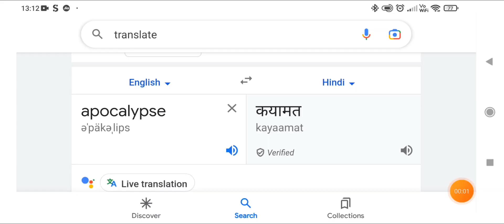Game:- Into The Dead: Unleashed Gameplay and Story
Hey folks! Watch me play Shadow Fight Arena!